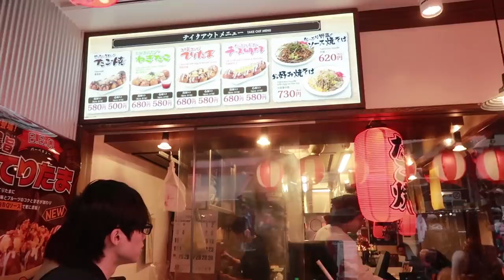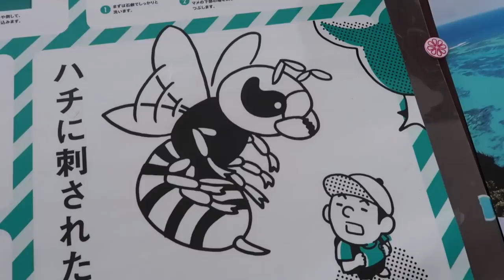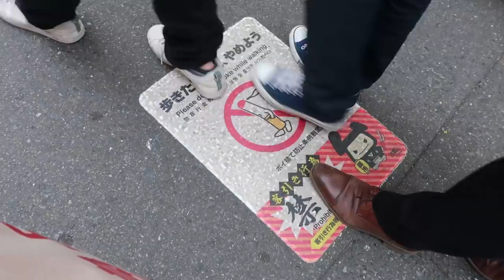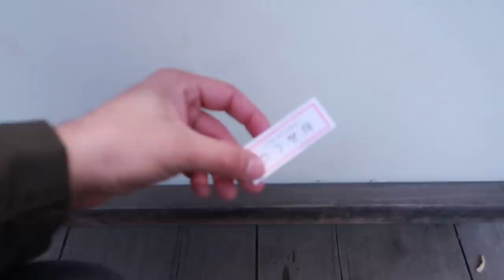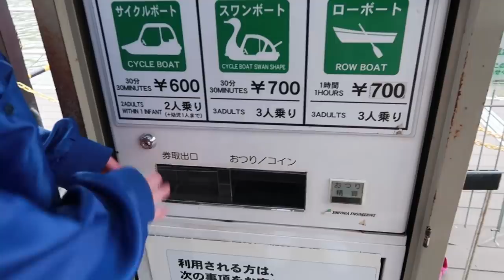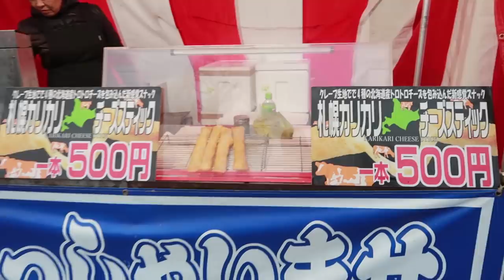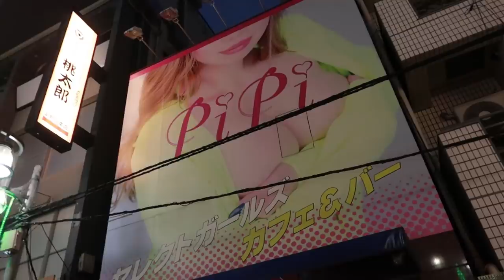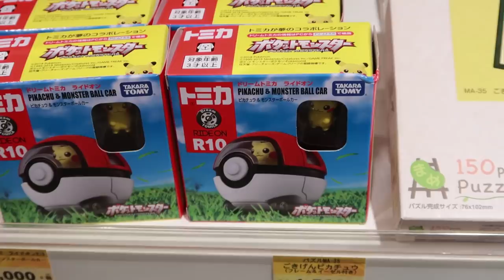Comida CALLEJERA en Japón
Fuimos a visitar un centro POKEMON real en Osaka y probamos comida rara en el mercado que encontramos JAJAJA ¿me acompañas?

DINERO GRATI$$$$$$:
1- Este cupón es por $595 de descuento en tu próximo viaje :)

2- Aquí tienes 800 $ de descuento en Farfetch, donde encontrarás la mejor selección de moda del mundo: desde zapatos hasta bolsos, entre otras muchas cosas.

3 - $1000 EN RAPPI: ¡Usa mi código de cupón: ben !

4- ¿Tienes hambre? Obtén $40.00 de descuento en tu primer pedido con Uber Eats con mi código: eats-xfeoi.

6- Quiero regalarte $30 de descuento en cada uno de tus primeros 3 viajes Uber. Para aceptar, usa el código xfeoi y regístrate.Detalles